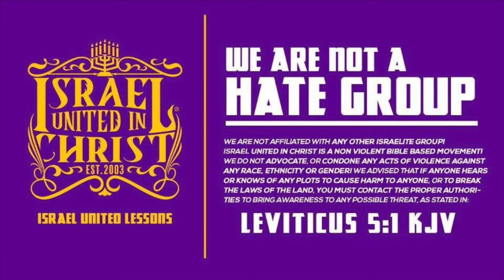IUIC | Turning Boys to Kings